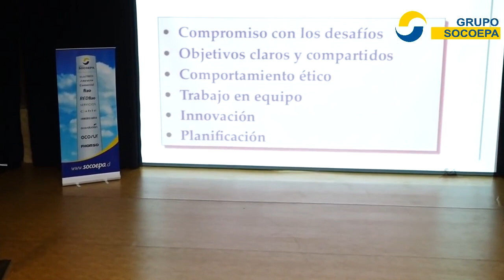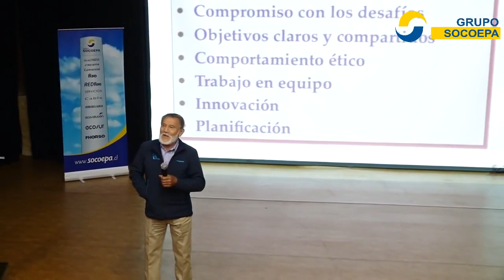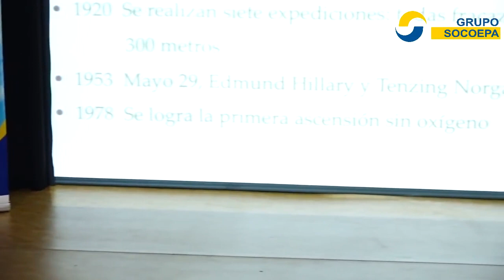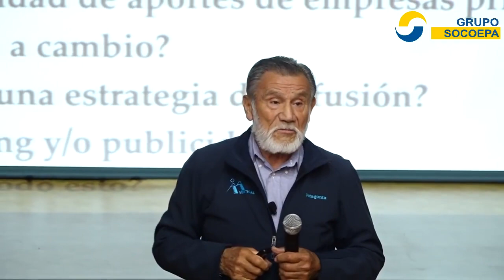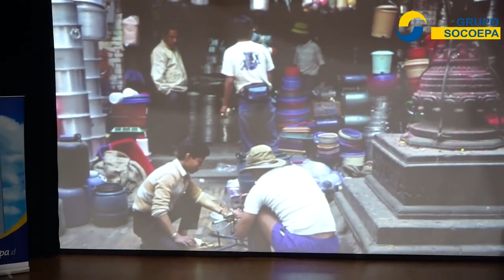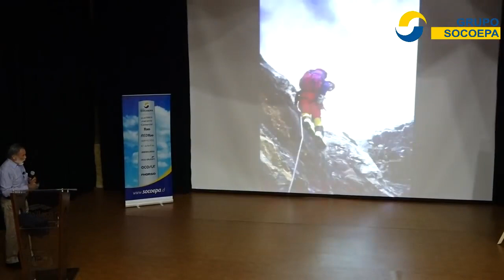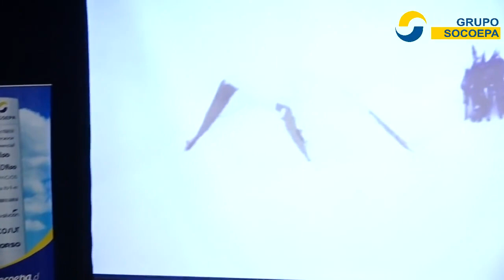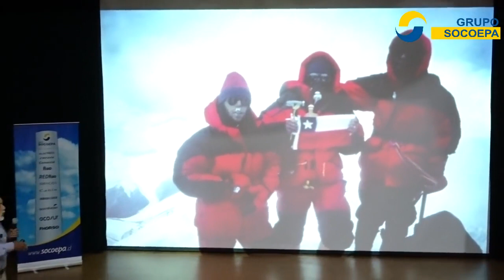Claudio Lucero - Grupo SOCOEPA - Charlas Motivacionales Chile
Se desempeñó como profesor Pontificia Universidad Católica de Chile y Entrenador Nacional de Montañismo. Titulado como Entrenador Internacional de Montaña en la Escuela Alpina en Rusia en 1971.

Fundador en 1971 de la Escuela Nacional de Montaña, dependiente de la Federación de Andinismo de Chile.

Poseedor de una vasta experiencia en alta montaña, ha dirigido numerosas expediciones a importantes cumbres entre las que figuran, monte Ebrus (Rusia), Monte Gashembrum en Pakistán, primer 8.000 alcanzado por latinoamericano (1979), Mckinley en Alaska (1982), Everest (1986), K2 (Pakistán), Aconcagua y Ojos del Salado.

Si desea contratar la charla motivacional del conferencista Claudio Lucero comuníquese con nosotros en Charlas Motivacionales Chile.